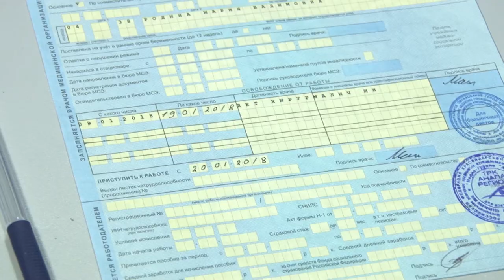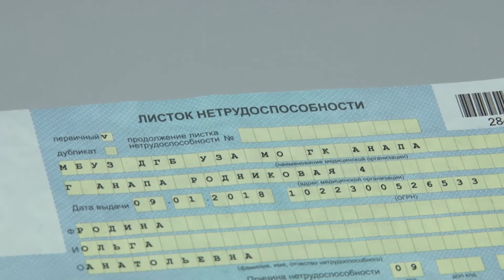Электронный больничный можно получить в Анапе